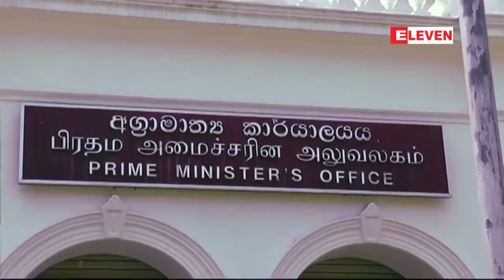ပါလီမန္တြင္ အမတ္ေနရာ အမ်ားစုကို ထိန္းခ်ဳပ္ထားေၾကာင္း သက္ေသ မျပႏိုင္သေ႐ြ႕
ပါလီမန္တြင္ အမတ္ေနရာ အမ်ားစုကို ထိန္းခ်ဳပ္ထားေၾကာင္း သက္ေသ မျပႏိုင္သေ႐ြ႕ ၀န္ႀကီးခ်ဳပ္သစ္ ရာဂ်ာပက္ဆာကို အသိအမွတ္ျပဳမည္ မဟုတ္ဟု သီရိလကၤာပါလီမန္ဥကၠ႒ဆို

သီရိလကၤာ၀န္ႀကီးခ်ဳပ္သစ္ မဟိန္ဒါရာဂ်ာပက္ဆာအေနနဲ႔ ပါလီမန္မွာ အမတ္ေနရာအမ်ားစုကို ထိန္းခ်ဳပ္ထားေၾကာင္း သက္ေသ မျပႏုိင္သေ႐ြ႕ ၎ကို ၀န္ႀကီးခ်ဳပ္အျဖစ္ အသိအမွတ္ျပဳမွာ မဟုတ္ဘူးလို႔ ပါလီမန္ဥကၠ႒ျဖစ္သူက ႏို၀င္ဘာလ ၅ ရက္မွာ ေျပာၾကားခဲ့ပါတယ္။